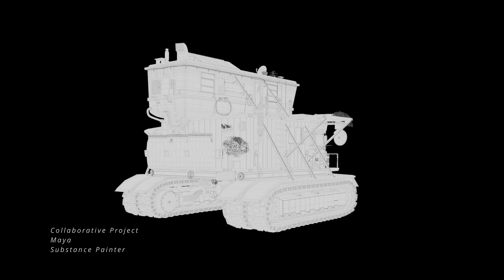VFX Showreel by Escapee Brandon Welch